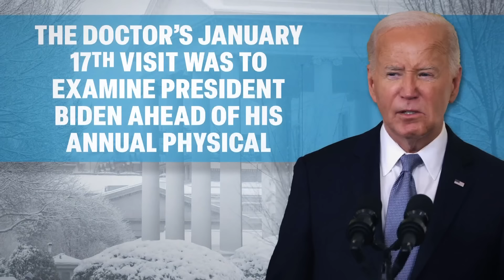President Biden meets with NATO allies in Washington D.C.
NBCS Peter Alexander reports on Biden Meets NATO Allies in Washington With Fitness For Office Under Microscope.